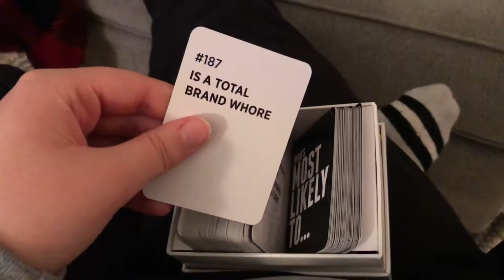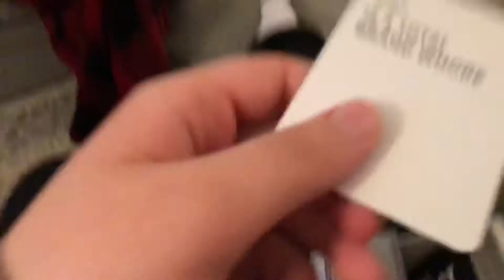HAPPY NEW YEAR!!🎉